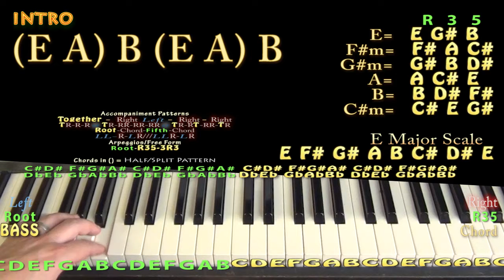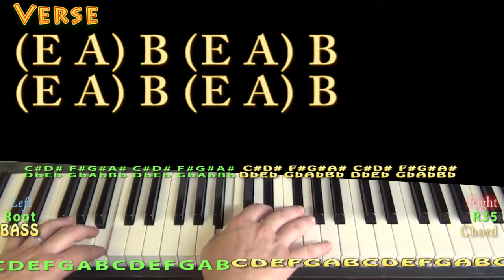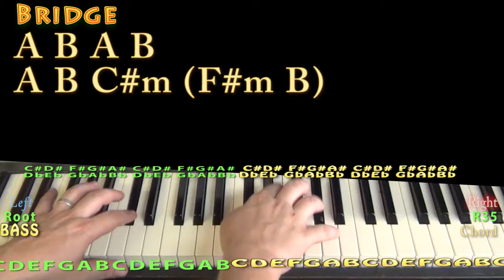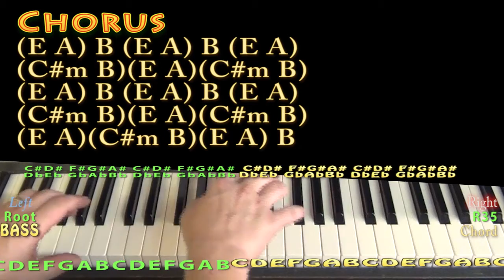What Makes You Beautiful (One Direction) Piano Lesson Chord Chart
PLAYLISTS FROM MUNSONMUSICLIVE:
MUNSONCOVERS GUITAR LESSONS ...